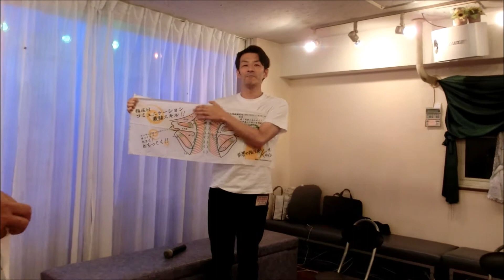後編【世界の指圧師】KENさん銀座カタモミサークル参加8回目！【Massage】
世界の指圧師KENさんの肩もみサークル今回で8回目
今回は肩甲骨モデルのヨウヘイさん
もみの匠ミウラさん
ダンサーセラピスト　ＴＥＴＳＵＹＡさんは
毎月参加しています。

木、金、土は秩父の自宅サロンで営業しています。
日、月、火、水は都内某所で更なるレベルアップを目指しながらチェーン店で働いております。
自宅サロンでは、リーズナブル価格でより良い技術を提供しております。
整体の資格を持ち
世界の指圧師KENさんのKEN指圧講座
ガチガチ専門のガチガチ専門ほぐし術講座
他色々な技術を取り入れて軽くて効くテクニックを得意としております！
特に、首、肩周辺のほぐしに力を入れております。